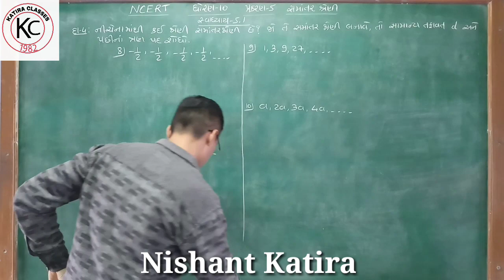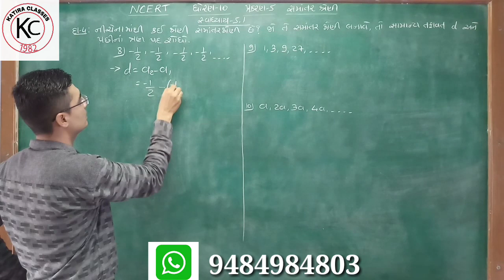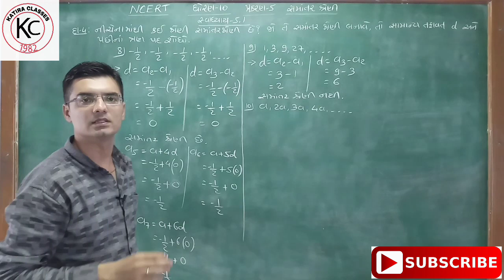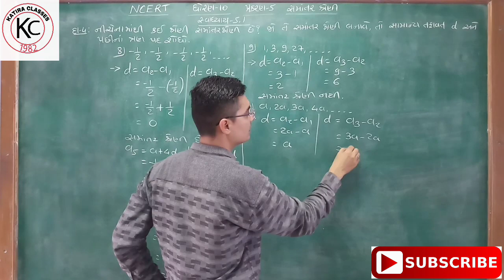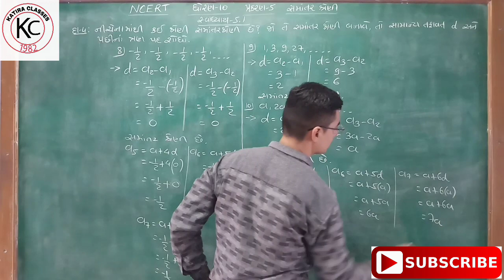Std.10 Maths Chapter-5 Samantar Shreni (સમાંતર શ્રેણી) Ex-5.1, Q-4(8,9,10) NCERT course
Learn all sums of Chapter-5 of Maths Std.10 NCERT course in a very easy way.